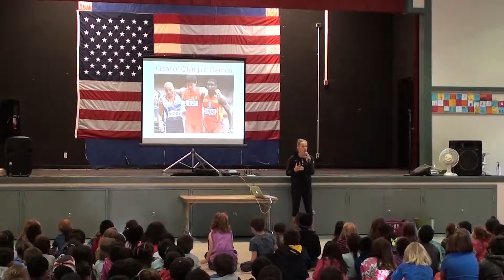Road to Rio for Anita and Mariya - 2016 Olympics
2016 Sequins, Glitter & Gold 6/11/26